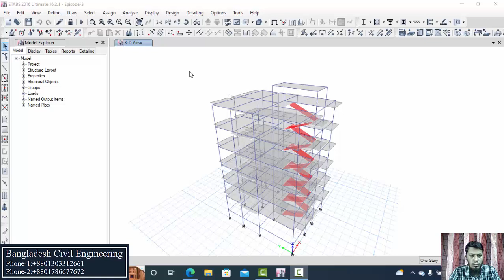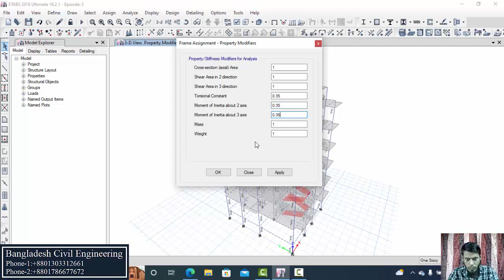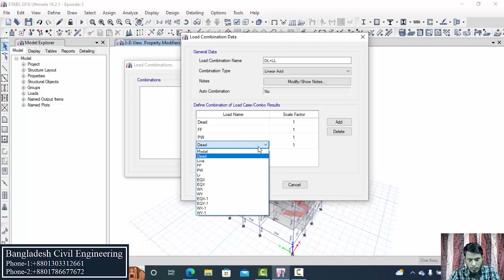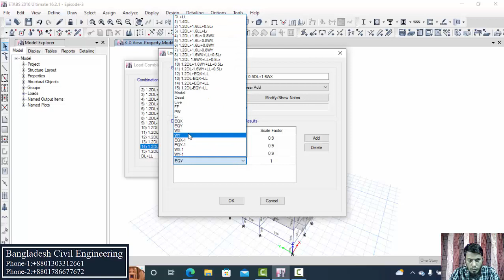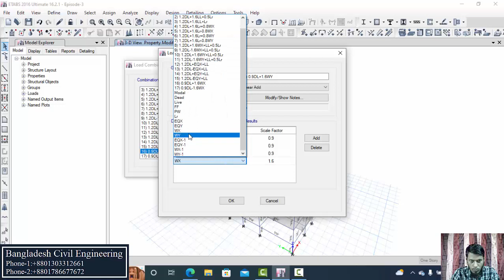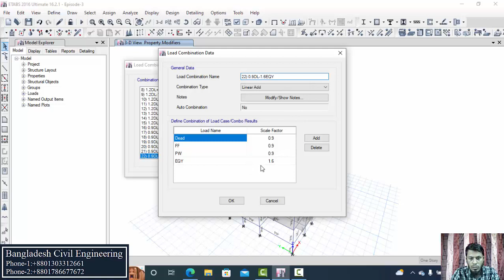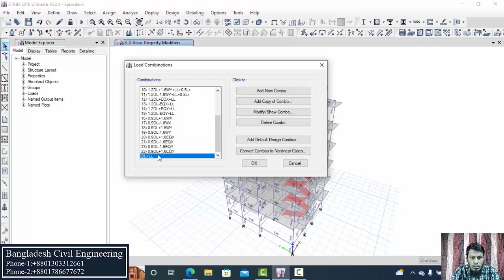Six Story Building Design in Etabs | Part 11